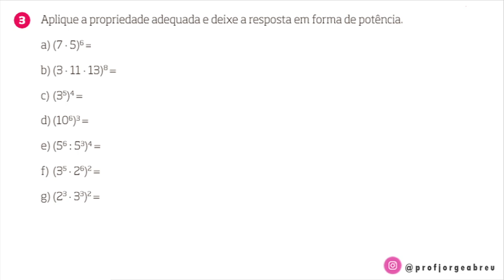EXERCÍCIOS Resolvidos sobre Propriedades da Potenciação | AULA 01 | Professor Jorge Abreu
🔑 PIX: d6239e6e-ce77-4eba-9094-98a947f09a47

12 mil no Instagram

✓ 𝑨𝒏𝒖𝒏𝒄𝒊𝒆 →
✓ Dúvidas →

💡 𝗔𝗽𝗼𝗶𝗲 𝗻𝗼𝘀𝘀𝗼 𝗰𝗮𝗻𝗮𝗹:

📣 Mande um PIX e incentive o canal!